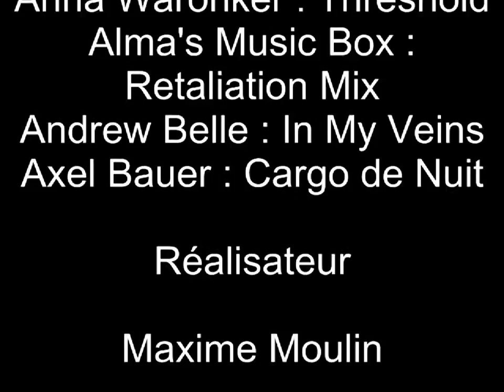Commentaire Réalisateur "Retrouvaille Emouvante"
Les secrets et mystères du court métrage où Dieu du Tonnerre retrouve enfin Rallye Man. ^^